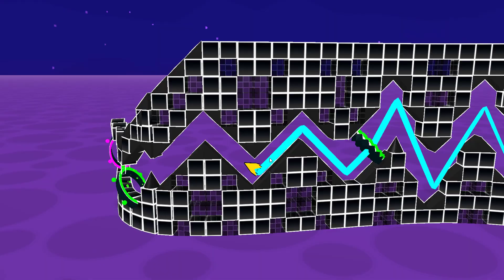night riders 100% 3Dash ezz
dsdsdsdsds